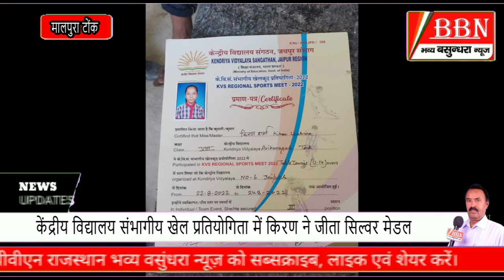जिले में लगातार बढ़ रहे हैं दुष्कर्म के मामले नहीं लग रहा अंकुश/ग्रामीण ओलंपिक खेलों का हुआ शानदार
दर्शनार्थी महिला से सामूहिक दुष्कर्म,सखवारा ग्राम पंचायत में ग्रामीण ओलंपिक खेलों का हुआ शानदार आगाज, विधायक रोहित बोहरा  ने किया ग्रामीण ओलंपिक का उद्घाटन, बिजौली में ओलंपिक खेलों का प्रधान एवं एसडीएम ने किया शुभारंभ, विधायक ने किया बाढ़ प्रभावित क्षेत्रों का दौरा, बाड़ी क्षेत्र के बाढ़ प्रभावित क्षेत्र महुआ कीटनाशक का छिड़काव, राजाखेड़ा क्षेत्र की समस्याओं को लेकर भाजपा ने दिया ज्ञापन, बाड़ी कस्बा जाम की समस्या से जूझ रहा है, ग्राम पंचायत मरैना में हुआ ग्रामीण ओलंपिक का उद्घाटन, खेल को खेल की भावना से खेलें- मनीष कुमार जाटव, सरानी खेड़ा में भी हुआ उद्घाटन, सैंपऊ में निकाली जागरूकता रैली, पूर्व सरपंच अमर सिंह शर्मा मुंबई भाजपा में सक्रिय, सरमथुरा में विश्व हिंदू परिषद की बैठक आयोजित, धर्मार्थ सहायता समिति के दो वार्षिक चुनाव संपन्न, कमला महाविद्यालय में नवनिर्वाचित अध्यक्ष ने किया गुरुजनों का अभिनंदन, केंद्रीय विद्यालय संभागीय खेलकूद प्रतियोगिता में जीता सिल्वर मेडल/